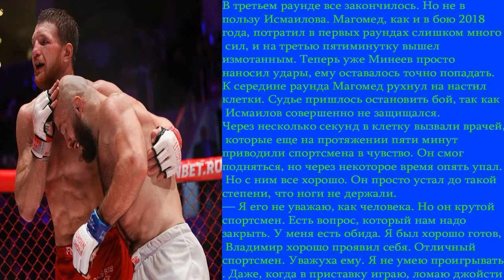«Владимир — засранец, но он победил» Минеев нокаутировал Исмаилова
В Сочи прошел самый ожидаемый поединок года в российских ММА
В Сочи в рамках турнира AMC Fight Nights 105 состоялся бой, которого фанаты ММА ждали три года. Магомед Исмаилов согласился провести второй поединок против Владимира Минеева. И не зря. Это было фантастическое противостояние.
Почему долго ждали реванш?
Первый бой спортсмены провели 19 октября 2018 года в Fight Nights. Поединок завершился вничью. После этого пути спортсменов разошлись. Исмаилов отправился в промоушен ACA побеждать Александра Емельяненко и Ивана Штыркова, а Минеев, выиграв у Даурена Ермекова, стал чемпионом AMC Fight Nights в среднем весе.
Организовать реванш удалось лишь тогда, когда Магомед закрыл все контрактные обязательства перед АСА. С ним вел переговоры лично Амир Мурадов — владелец AMC. Магомед выбил для себя хороший гонорар и пообещал подраться. И сдержал слово.
Говорить об отношениях спортсменов, наверное, не стоит. И так все знают, что Минеев и Исмаилов друг друга люто ненавидят. И перечислять количество их скандалов и драк не имеет смысла. Исмаилов говорил, что вне зависимости от результата второго боя, он поймает Минеева на улице и разберется с ним по понятиям. Но, чем ближе к турниру в Сочи, Магомед успокаивался. И на пресс-конференции выглядел совершенно спокойным. Казалось, что перед ним не злейший враг, а добрый приятель, с которым он разделит поход в кино, а не клетку. Минеев вел себя соответствующе.
Лютое побоище
От поединка ждали многого. Букмекеры отдавали предпочтение Исмаилову, а Минеев играл роль андердога, хоть и был обладателем пояса.
Лысый Хищник с первых секунд завладел инициативой, но первого тактико-технического действия пришлось ждать почти до середины раунда. Несмотря на то, что ударов не было, бой смотрелся на одном дыхании. Когда же Магомеду удалось перевести бой в партер, стало еще веселее. Минеев защищался хорошо, но не смог укрыться от острых локтей Исмаилова. На лице чемпиона появились рассечения.
Во втором раунде тотальное избиение Владимира продолжилось: сначала в стойке Магомед чуть не нокаутировал чемпиона мира по кикбоксингу по четырем различным версиям, а затем в борьбе продолжил банкет, где Минеев, словно нашкодивший официант, знатно получал по шее от начальника ресторана. Каким-то чудом Минеев все вытерпел, его лицо было в ужасных гематомах. Но Лысый Хищник наконец-то устал. И охотник почувствовал запах крови.
В третьем раунде все закончилось. Но не в пользу Исмаилова. Магомед, как и в бою 2018 года, потратил в первых раундах слишком много сил, и на третью пятиминутку вышел измотанным. Теперь уже Минеев просто наносил удары, ему оставалось точно попадать. К середине раунда Магомед рухнул на настил клетки. Судье пришлось остановить бой, так как Исмаилов совершенно не защищался.
Через несколько секунд в клетку вызвали врачей, которые еще на протяжении пяти минут приводили спортсмена в чувство. Он смог подняться, но через некоторое время опять упал. Но с ним все хорошо. Он просто устал до такой степени, что ноги не держали.
— Я его не уважаю, как человека. Но он крутой спортсмен. Есть вопрос, который нам надо закрыть. У меня есть обида. Я был хорошо готов, Владимир хорошо проявил себя. Отличный спортсмен. Уважуха ему. Я не умею проигрывать. Даже, когда в приставку играю, ломаю джойстик, если проигрываю. Владимир — засранец, но я выражаю ему уважение. Спасибо всем. Извините. Сегодня Лысый хищник уходит в раздевалку проигравшим, но я себя таким не чувствую, — сказал после боя Исмаилов.
А Минеев тем временем предложил провести третий поединок. И зрители в зале ответили на это аплодисментами. Кажется, никто не против трилогии.